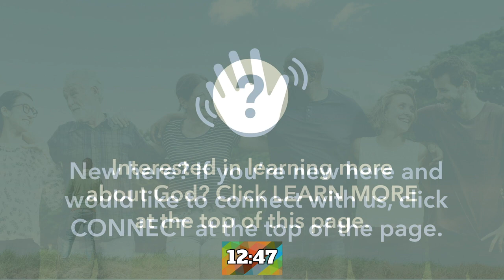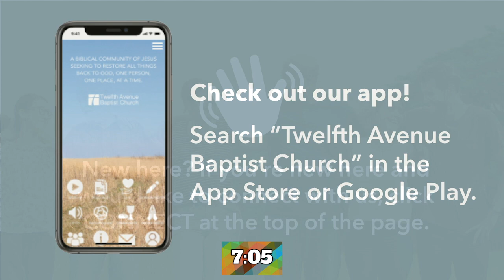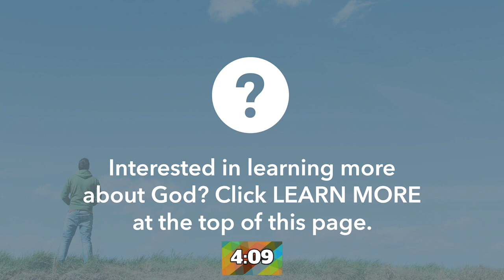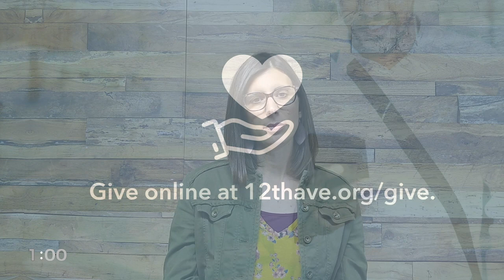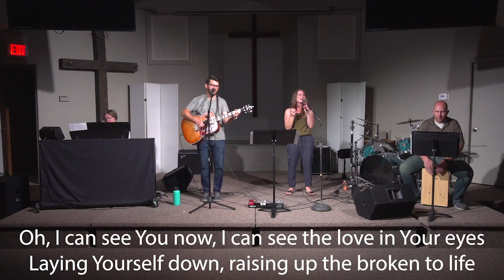PRAY - Sunday, May 24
Thank you for joining us for worship this morning! We're continuing to talk about the importance of prayer in our lives.